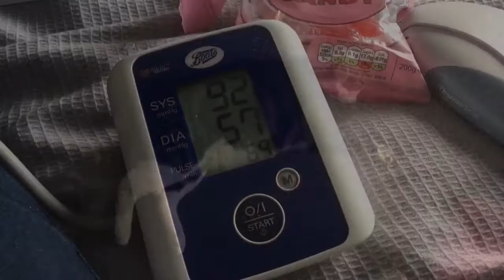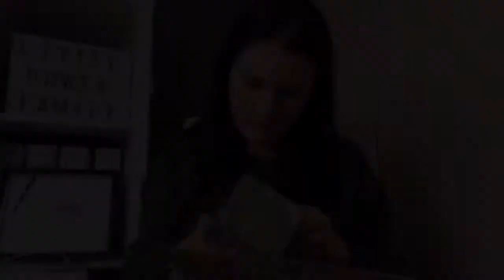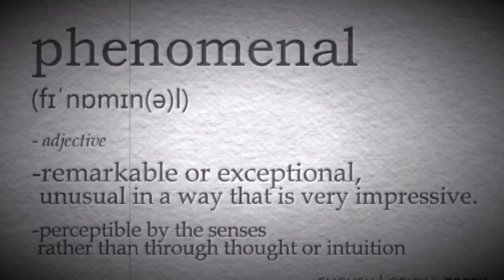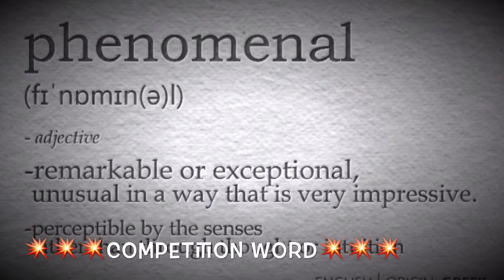Shhhh!! It’s a secret!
Something very special is mentioned in today's vlog!  Shhhh!! It's a secret!

Please consider helping me reach my goal on Go Fund Me to help me get treatment for my Postural Orthostatic Tachycardia Syndrome (if this doesn’t work please copy and paste into the address bar – thank you!)
If you liked this vlog please give it a big thumbs up and if it’s your first time here please hit that subscribe button and notification bell so you never miss another vid!

We are DAILY vloggers and upload a new video at 9pm UK time EVERY SINGLE DAY!!